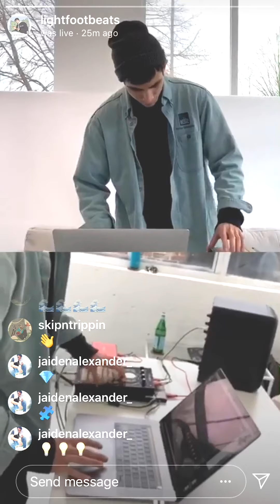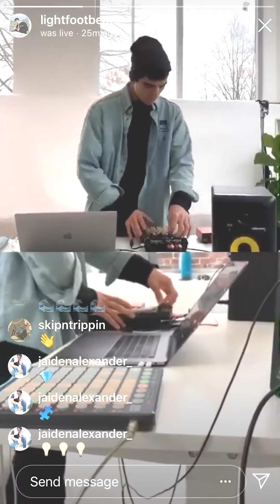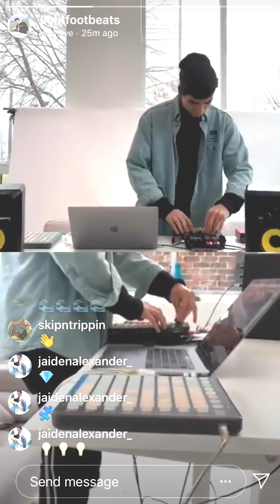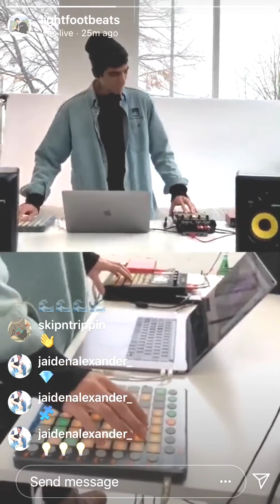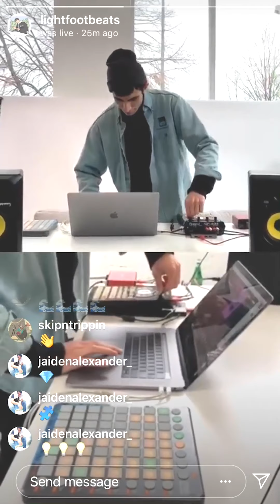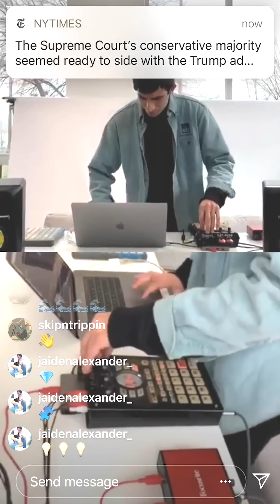Lightfoot - LUNCHBREAK live session #6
LUNCHBREAK session #6 at House of Content featuring Lightfoot
11.12.19
Shot live at House of Content studio.